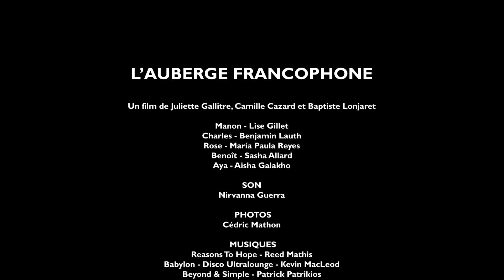L'auberge francophone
Les étudiants de Licence 3 Audiovisuel et Médias numériques de la Faculté des lettres et civilisations de l’Université ont conçu 4 capsules vidéo de 3 minutes en 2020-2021 portant sur le thème du Dictionnaire des francophones pour le compte de 2IF dans le cadre d’un projet avec un Prix de 2IF comptant pour l’obtention de leur diplôme et sous l’encadrement de leurs enseignants, Alexis Grattier et Lucien Perticoz, et de Noé Gasparini, chargé du projet du Dictionnaire des francophones au sein de 2IF.